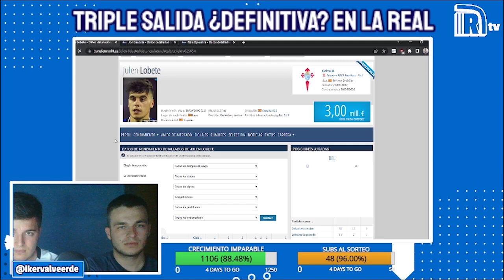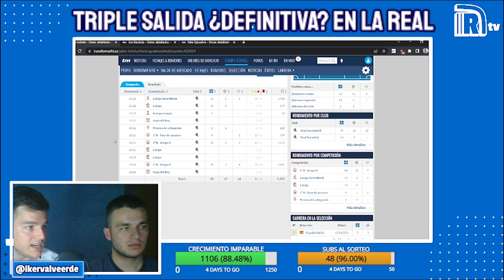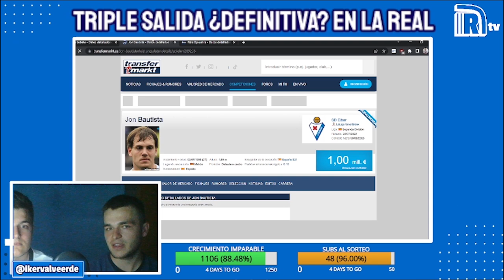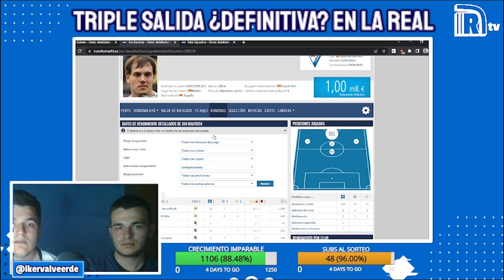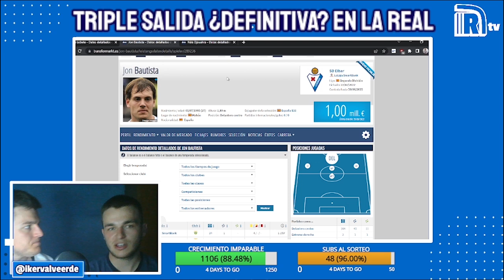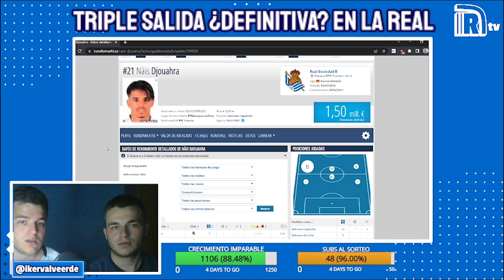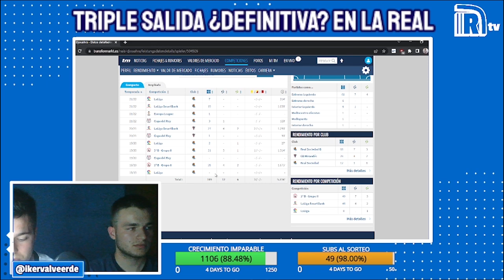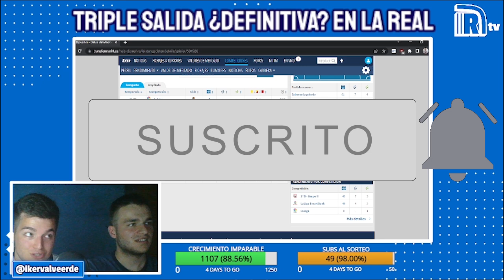¿ACABAN LAS SALIDAS EN LA REAL CON NAIS, LOBETE Y BAUTISTA? TRAYECTORIA REALISTA Y VALORACIÓN VENTAS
La RealSociedad sigue dando salida a jugadores de tres en tres, y la pregunta ahora es si Lobete, NaisDjouahra y Bautista serán los últimos en salir del club. Repasamos sus trayectorias, les valoramos como jugadores y analizamos las operaciones de venta.

LLAMAMIENTO A TODOS LOS SUSCRIPTORES: tenemos SORTEAZO de una nueva equipación de la Real para suscriptores de nuestro Twitch (cerca de 40-50 participantes, por lo que bastante factible ganar). Nosotros, si fuéramos vosotros, dejaríamos un "seguir" aquí abajo y, a poder ser, una suscripción (con Prime o normal):

¿Qué os parece el vídeo? ¿Os gusta? Pasaos por nuestra tienda para comprar maravillosos productos. No os perdáis todo el contenido de El Rincón de la Real en TODAS las redes:

Imanol Alguacil
Unai Valverde
El Rincón de la Real
Mercado de fichajes
Fichaje
Real Sociedad
Mercado Real Sociedad
Roberto Olabe
Nais
Djouahra
Nais Djouahra Real Sociedad
Nais Djouahra Rijeka
Rijeka
Eibar
Celta de Vigo
Lobete Celta
Bautista Eibar
Lobete
Bautista
Julen Lobete
Jon Bautista
Bautista Real Sociedad
Lobete Real Sociedad
Zubieta
Sanse
Cantera Real Sociedad
Djouahra Skills
Djouahra highlights
Bautista goles
Lobete goles
Ryan
Zubiaurre
Aihen
Diego Rico
Guevara
Turrientes
Isak
Karrikaburu

LOBETE: 00:00:00 - 00:12:12
BAUTISTA: 00:12:13 - 00:23:00
NAIS DJOUAHRA: 00:23:01 - 00:35:25